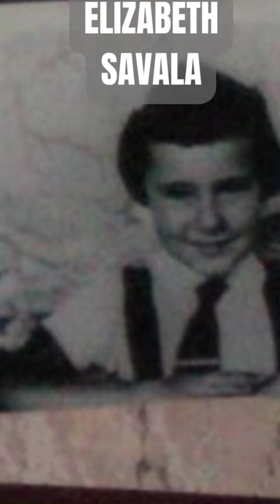Antes e Agora da Atriz ELIZABETH SAVALA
Elizabeth Savala Casquel (São Paulo, 23 de novembro de 1954)[2] é uma atriz brasileira.[3] Conhecida por interpretar papéis ecléticos de uma grande variedade de gêneros televisivos, ela é reconhecida como uma das atrizes mais prolíficas das décadas de 1980 e 1990 no Brasil. Ao longo de sua carreira de mais de quatro décadas, Savalla recebeu vários prêmios, incluindo dois Prêmios APCA, um Troféu Imprensa, e um Prêmio Extra, além ter recebido indicações para quatro Prêmios Qualidade Brasil.

Nascida e criada em São Paulo, Savalla estudou na renomada Escola de Arte Dramática da USP, onde decidiu seguir atuando. Iniciou sua carreira profissional atuando em peças de teatro populares, onde ela pensava em se estabelecer sem atuar frente às telas.[4] Mas, enquanto ainda estudava, foi convidada a realizar testes para a televisão e chamou atenção por seu talento. Estreou em 1974 no teleatro A Casa Fechada (1974), na TV Cultura. No ano seguinte despontou como a jovem rebelde Malvina em Gabriela, na TV Globo. Desde então passou a protagonizar diversas outras produções, alcançando o sucesso como a taxista Lili em O Astro (1977), pela qual ganhou uma enorme popularidade.[4]

Ao longo de sua extensa carreira na televisão, interpretou vários tipos de personagens, de mocinhas românticas e contemporâneas, a vilãs elegantes e sedutoras. Elizabeth também é presença constante nas tramas do novelista Walcyr Carrasco, de quem é amiga. Em suas novelas sempre está interpretando personagens de destaque, com o teor cômico.[5] Elizabeth também é empresária. É sócia e diretora na empresa que herdou de seu pai, a Gráfica e Editora Brogotá, que atua na fabricação de bulas e cartuchos para as indústrias farmacêuticas. Durante anos foi vencedora do Prêmio Sindusfarma de Qualidade na categoria de bulas.